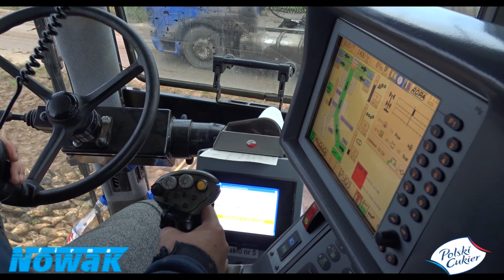Styczniowy odbiór buraków|Ropa Euro Maus 3|Firma Nowak|Polski Cukier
Pozdrowienia dla Pana Arka, Wuja Piotra i kierowców ciężąrówkek.